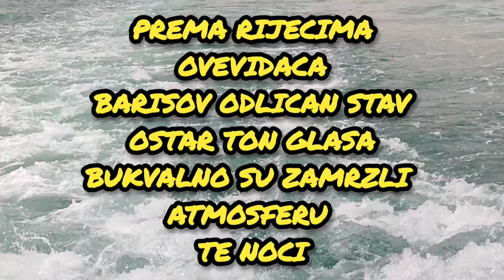BARIS BAKTAS JE OSTRO NAPAO NOVINARKU - KOJA SE RUGALA YAGMUR YUKSELU